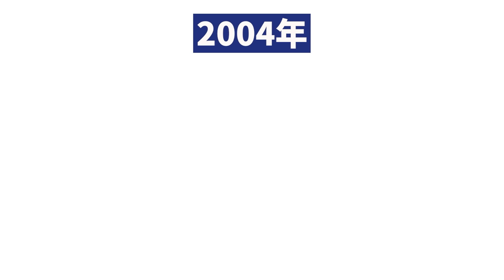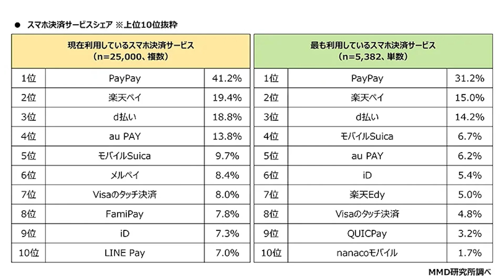【金融】キャッシュレス業界(PayPay、楽天ペイ)の業界研究を人材社長が徹底解説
ひろさんとの模擬面接・就活相談・ES添削を希望する方はこちら！